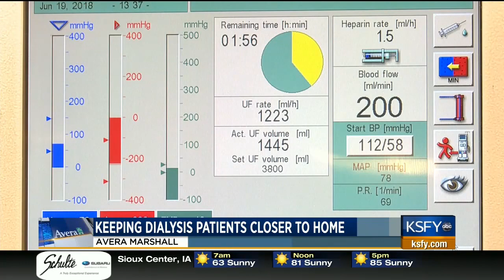Keeping dialysis patients closer to home - Medical Minute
Dialysis helps patients with kidney disease live better, and having the treatment available at Avera Marshall is helping keep patients closer to home.